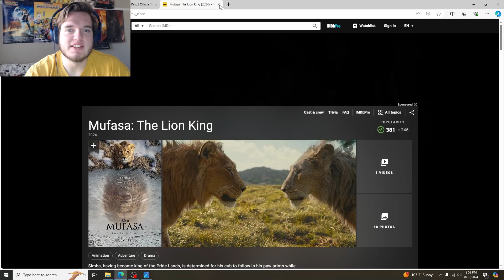What in the world?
holy cow how far they've fallen off